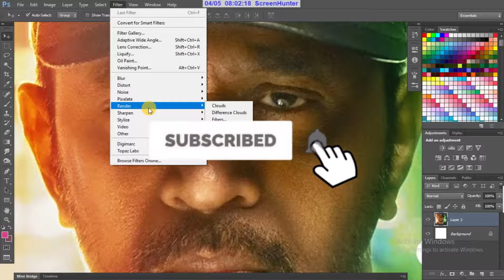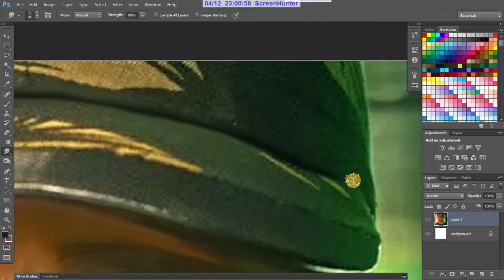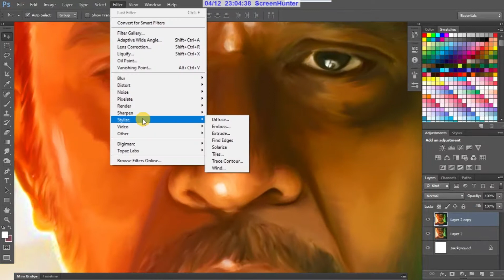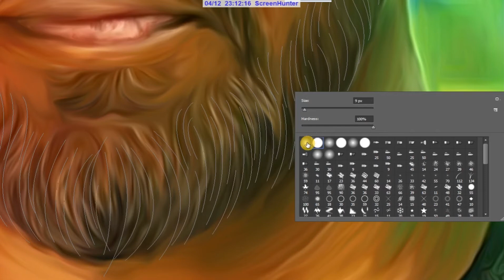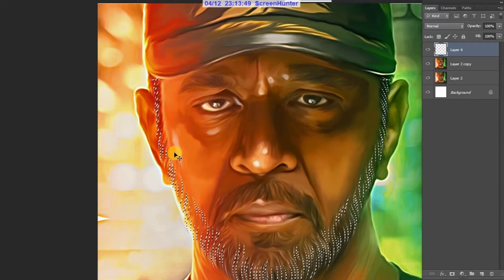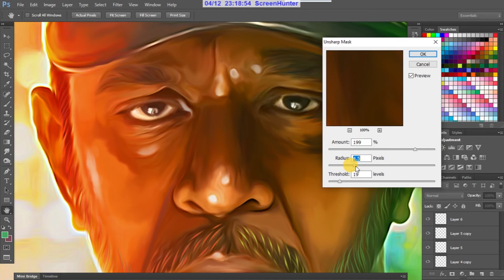Action King Arjun Oil Painting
Anbu​ Digital Digital Painting
 # hair effect tutorial digital painting
# easy method tamil
Easy Method Sumdge painting
 digital sumdge painting
# oil painting in photoshop
Digital painting tutorial Full video
Hair trick
# sumdge painting